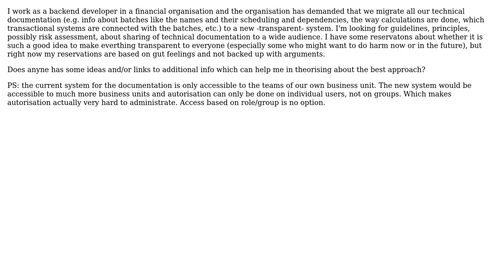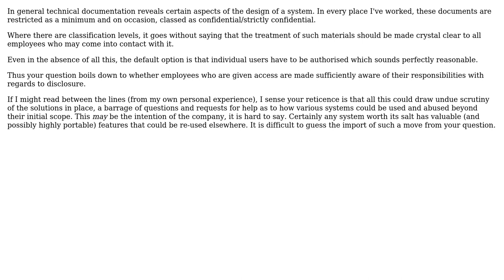Software Engineering: What technical documentation to share and not to share to a wide public?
With thanks & praise to God, and with thanks to the many people who have made this project possible! | Content (except music & images) licensed under CC BY-SA | Music | Images & others | With thanks to user Robbie Dee user cybork and the Stack Exchange Network Trademarks are property of their respective owners. You are responsible for your own actions.